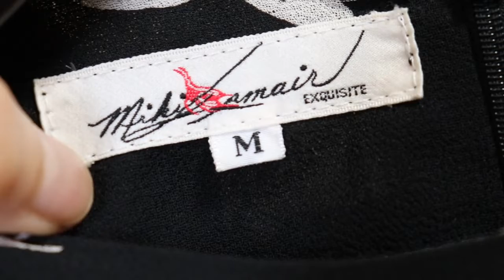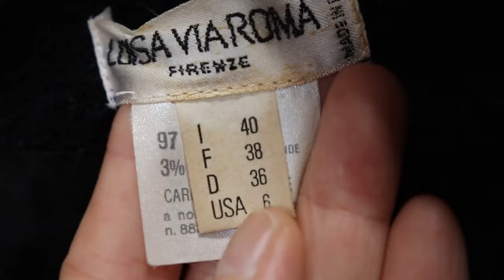‹コーデ›ミニマムなワンピースたった2点、曖昧な季節に対応のジャケットも添えて、長い期間お出かけ着として着用可能を実現【765】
たった2点のお出かけ着を集め、ジャケット1点を共通にすることで、長い期間のシーズンをカバーできることが分かります。
シフォンの長袖ロングワンピースのモノトーン柄、グレンチェックの長袖中肉ロングワンピース2点は、ウールの黒のループジャケットのおかげで冬の入り口までカバーできます。
これらはすべて古着。
たまたま起こった裾が一部プリーツというデザインの共通もあり、「特化」した集め方が少ない数でも「豊富」に感じる不思議が生まれます(^-^)。